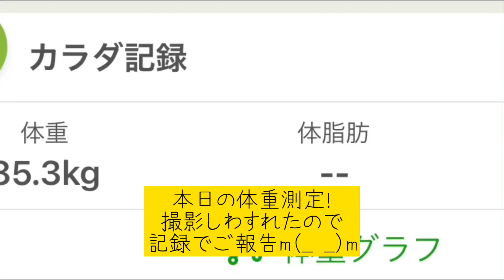【Vlog】【産後ダイエット4日目】食べるが正義になってます。。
154本目！
久々にウーバーしたら
キャンペーン中だった😍👏✨
ダイエットは相変わらず明日から〜🥲
まぁそんなvlogにお付き合いください❤️✨

下の方に買って良かったものリストの
リンク貼ってます🔗
もう一度言うよ❤️

★↓私が実際に買って良かったもの↓★
❤️【産前ガードル】身長151cm,体重92kg妊婦も楽々

❤️【SSサイズ 1個入】 ピジョン 桶谷式直接授乳訓練用 母乳相談室

❤️新生児からのワンオペお風呂に便利　Apricaバスチェア

❤️ベビー服収納ラック　ベビーハンガーラック

❤️折り畳みベビーベッド　Apricaココネルエアー

❤️消臭オムツ袋　消臭袋BOS SSサイズ200枚入

❤️帝王切開の傷跡保護テープ　アトファインAtofine

❤️非接触で赤ちゃんの体温からミルクやお風呂の温度も測れる
TANITA非接触式体温計

編集↓↓↓
株式会社モアミザン

衣装提供↓↓↓
仲西眼鏡店